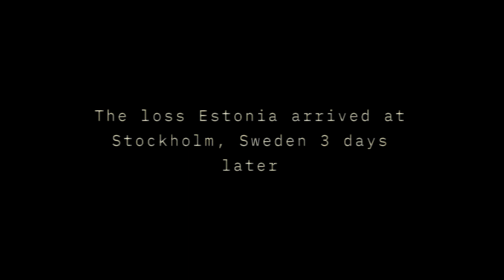(SFM) Estonia's Final Moments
In 1994, the MS Estonia was a Cruise ferry that tragically sank on September 28, in the Baltic Sea.

But 3 days later, the ship arrived at Stockholm and the interrogators was surprisingly concerned about it. They checked inside the ship, and no one is onboard not even the captain & it's crew.

Like & Sub...